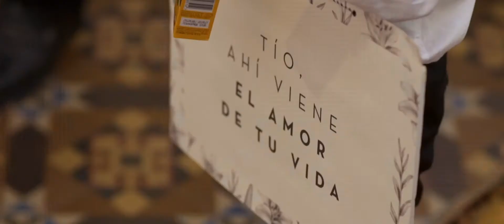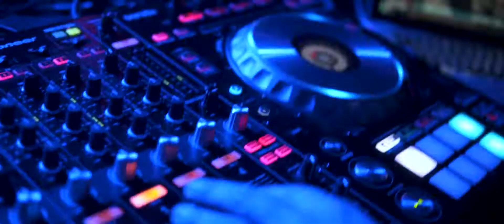Boda en Howard Johnson San Pedro // Final de Fiesta // Cande & Gaby